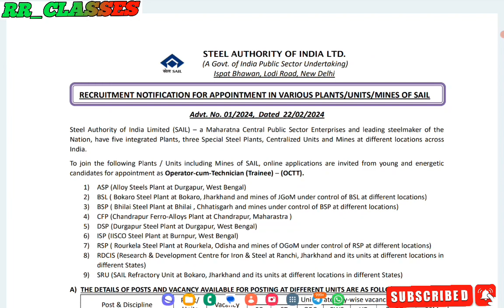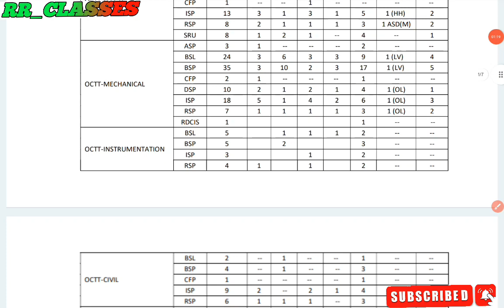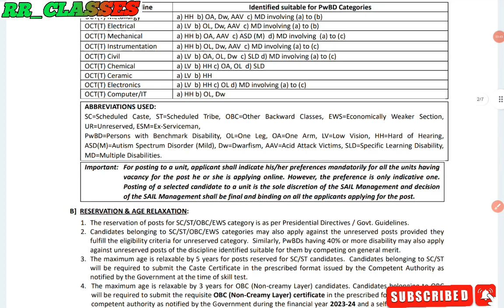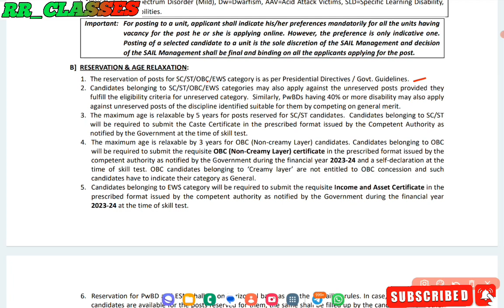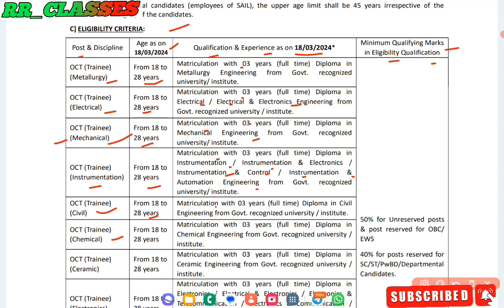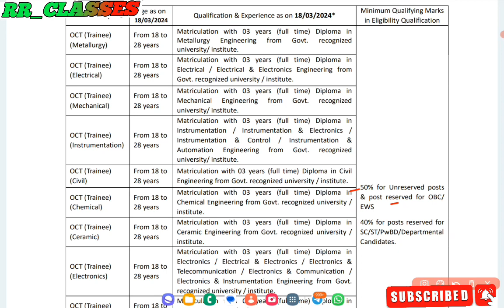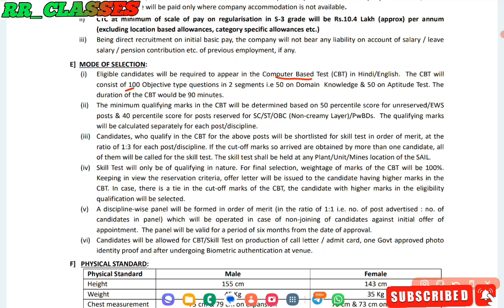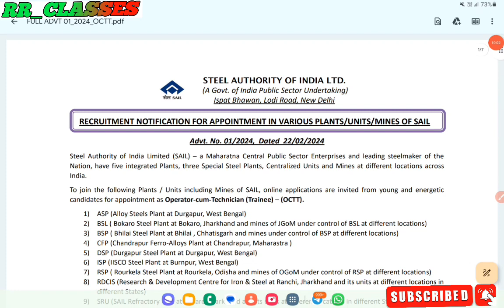Sail Recruitment 2024 / Sail New Recruitment 2024 Notification जारी / Sail Qualification & Selection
Sail recruitment 2024,sail new recruitment 2024,sail recruitment qualification 2024,sail recruitment selection process 2024, sail new recruitment post 2024,sail diploma Technician recruitment 2024, sail iti vacancy 2024, sail iti tech syllabus 2024, diploma jobs, iti recruitment bel 2024,

Rrclasses
RRCLASSES